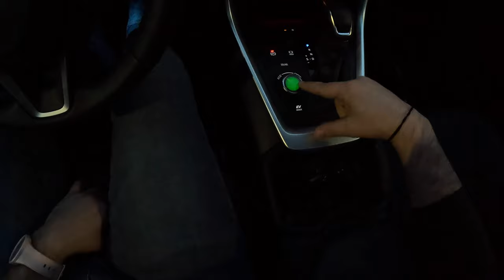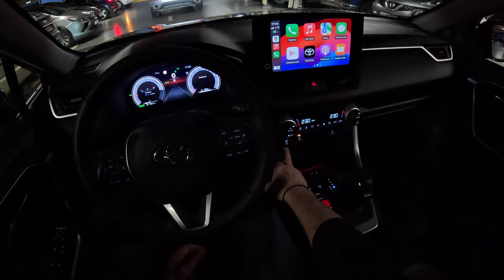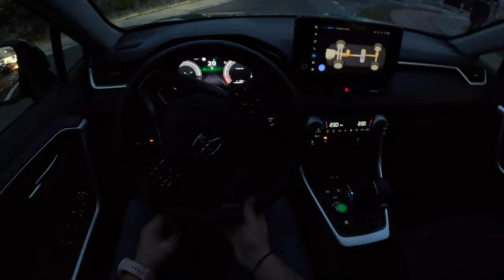Toyota RAV4 Adventure Night 2024 [2.5 Hybrid 222 HP] | POV Test Drive #1998 Joe Black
👉  Car: Toyota RAV4 V SUV Facelifting 2.5 Hybrid Dynamic Force 222HP 2024

Engine: 2.5L Petrol (Gasolina) Hybrid 4-cylinders
Displacement (cc): 2487
Power: 163 kW/222 hp
Torque: 221 Nm
Transmission: E-CVT-1 speed automatic
Traction: AWD (All-Wheel Drive)

Acceleration (0–100 km/h): 8,1 s.

Fuel Tank Capacity: 55L
Total Range: 982 km
Weight: 1645 Kg
Cargo Space: 580 Liter
Model: 2024
Date of Production : 2019-
Place of production:
🇯🇵 Tahara
🇨🇦 Woodstock

Driver: Joe Black
Video: GoPro Hero 12 Black
Edit: MacBook Pro / Final cut Pro X